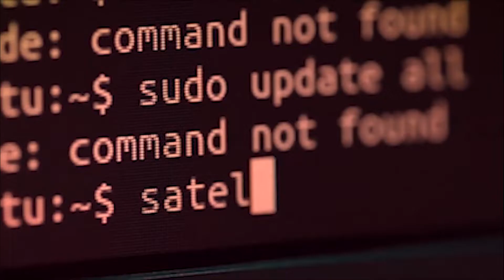তামুলপুৰ জিলাৰ ভাৰত -ভূটান সীমান্তৰ এক নং পাহাৰপুৰত অঘটন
চৌপাশে পুৱাই লাগিল হুৱা দুৱা।